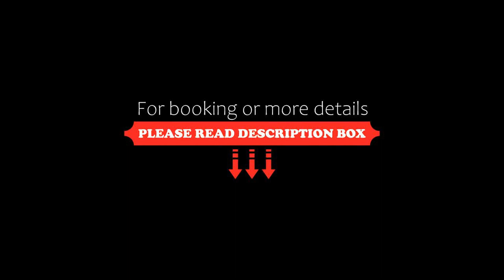Travini Hotel Residence, Marsala, Italy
About Property:
Set in Marsala, Travini Hotel Residence offers accommodation with a terrace or a balcony, free WiFi and flat-screen TV, as well as a garden and a shared lounge.
There is a private bathroom with bidet in all units, along with free toiletries and a hairdryer.
The daily breakfast offers buffet, continental or Italian options.
A children's playground is also available for guests at the aparthotel.
Lido Signorino Beach is 1.7 km from Travini Hotel Residence...
Property Type: Hotel
Address: Contrada Berbaro 4, 91025 Marsala, Italy
Searching For
1. Travini Hotel Residence - Marsala - Italy
2. Travini Hotel Residence - Marsala - Italy Address
3. Travini Hotel Residence - Marsala - Italy Rooms
4. Travini Hotel Residence - Marsala - Italy Amenities
5. Travini Hotel Residence - Marsala - Italy Offers and Deals
Audio Credit:
Track Title: Subway Dreams
Artist: Dan Henig